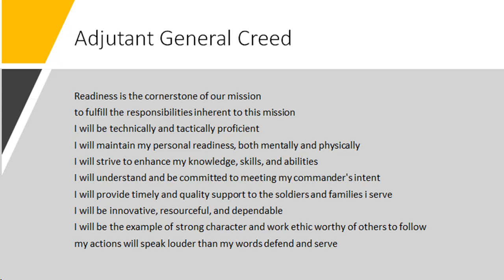Adjutant General Corp's Creed